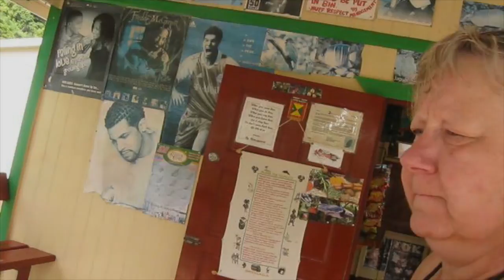Forty Creek Confederation Reserve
Matured in virgin white oak barrels made from wood grown in Canada with a shorter growing season and a colder climate than your typical American white oak...